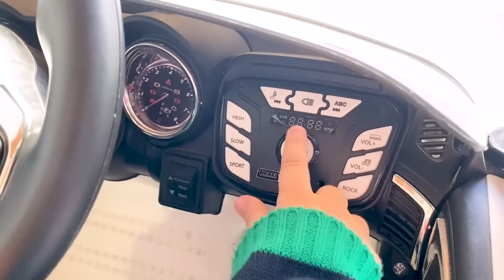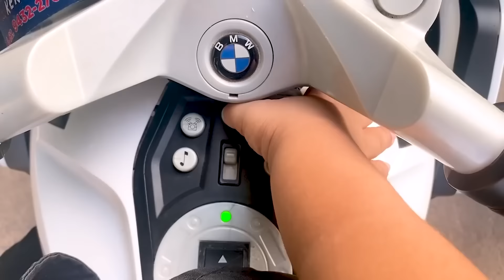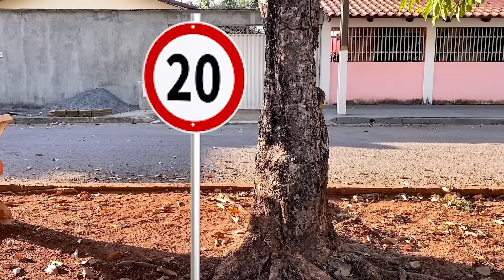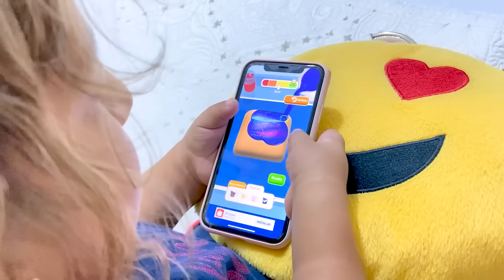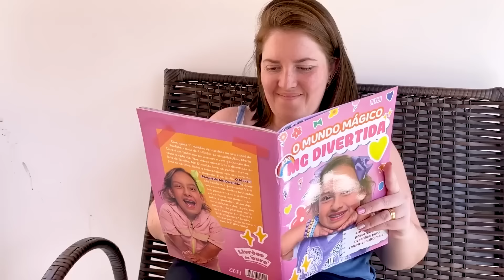MC Divertida em as mais importantes Regras de Segurança e outras brincadeiras para crianças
MC Divertida em as mais importantes Regras de Segurança e outras brincadeiras para crianças  | Funny Stories for Kids

👉 Observações IMPORTANTES